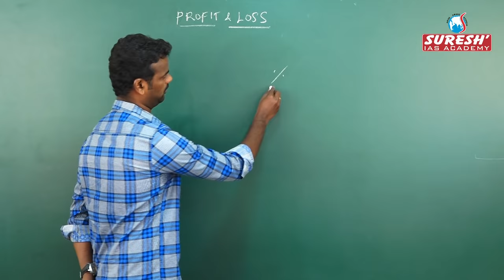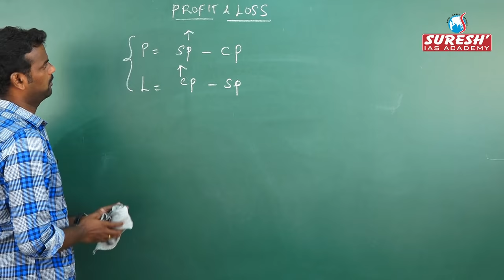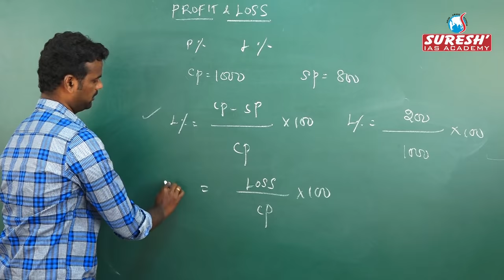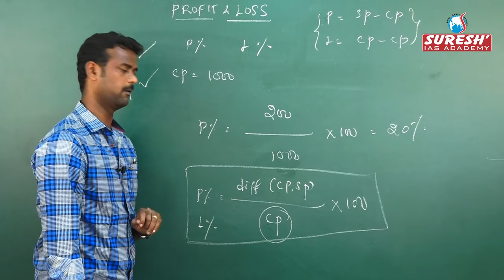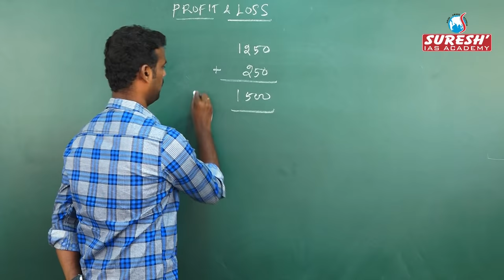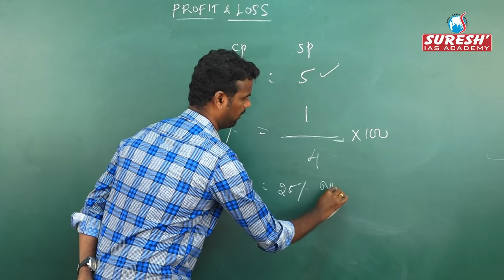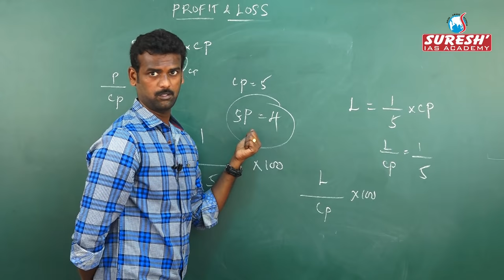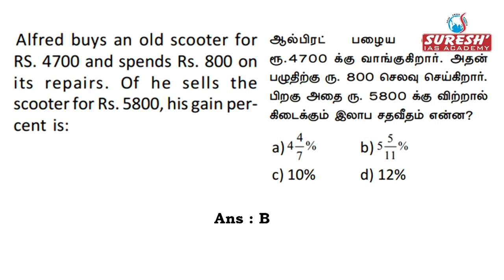TNPSC | Aptitude | Profit & Loss - 1 | Sudharsan | Suresh IAS Academy